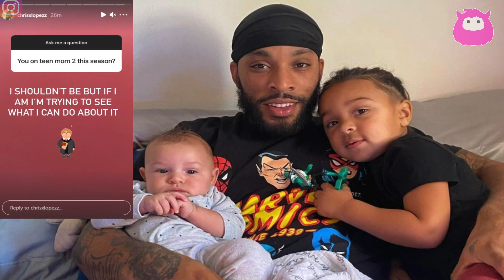Teen Mom 2's Kail Lowry Update! Podcast talk on PCOS Diagnosis, Chris Lopez, and Briana feud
In the last episode of Teen Mom 2 (Season 10, Episode 26 "Bonded for Life"), Kailyn Lowry revealed on her podcast that she was diagnosed with PCOS. Kail opened up to her podcast co-host, Lindsie Chrisley, about her inability to lose weight, despite reducing calories and working out. She became emotional and started crying during the podcast episode.

Kail also recently discussed her baby daddies, Jo Rivera and Javi Marroquin, in a fan Q&A, saying “They don’t want to film & I want to respect that[.]” Kail revealed earlier this year that none of her three baby daddies wanted to film this season for Teen Mom 2.

In fact, the one baby daddy that Kail didn’t mention, Chris Lopez, threatened legal action if he were to appear on any episodes of Teen Mom 2 this season.

For more on this story:
Kail Lowry gives update on PCOS diagnosis, reveals what she respects about exes Jo and Javi